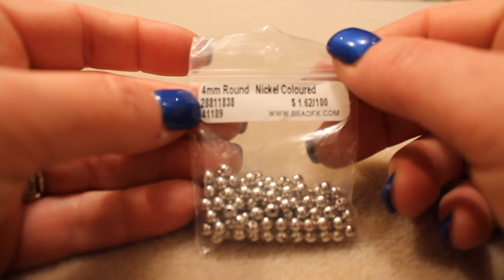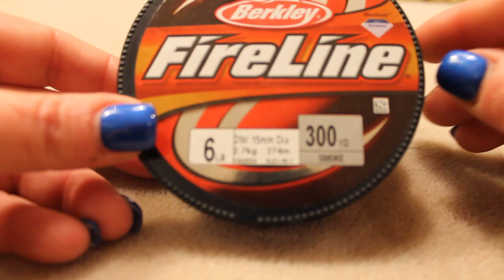Learn to Bezel a pendant for any size cabochon tutorial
Designer and creator Jennifer Biedermann

If you have any questions or comments please feel free in the comment section below.

If you see anything in my shop you would like a tutorial on please let me know.